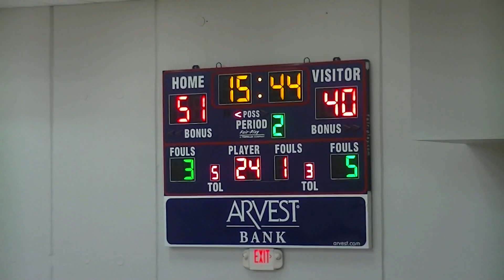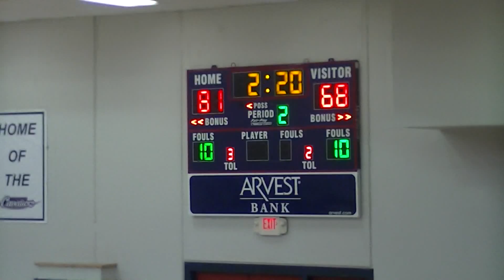Redlands vs Murry St. 3/4/15